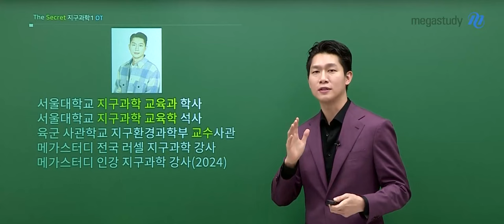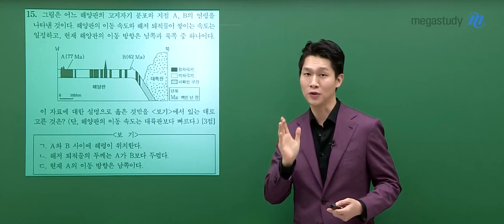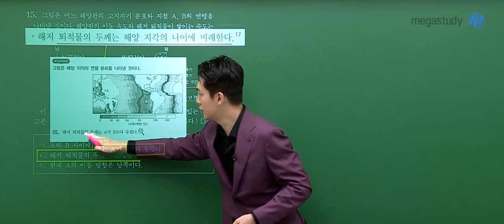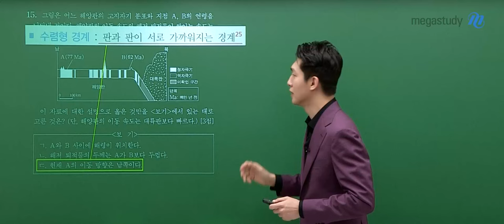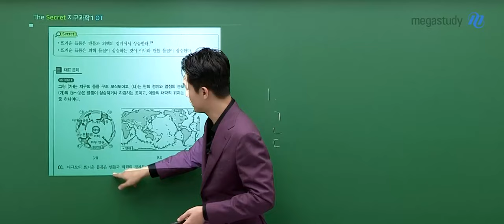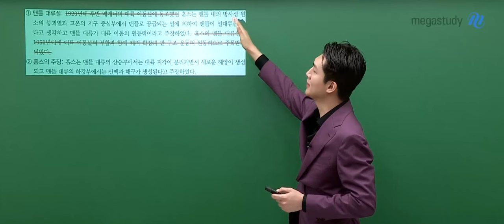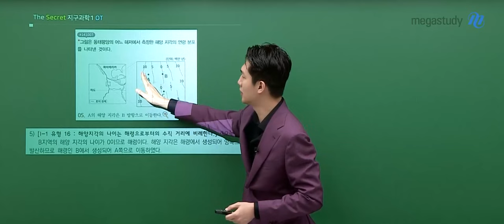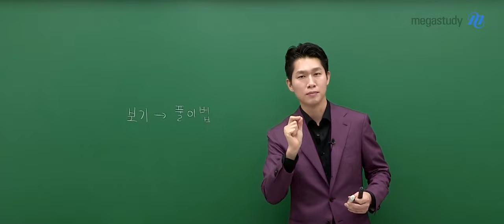[메가스터디] 지구과학 함석진쌤 - [지구과학l] 2025 The Secret 개념&기출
지구과학 함석진 선생님의 [지구과학l] 2025 The Secret 개념&기출 영상입니다.